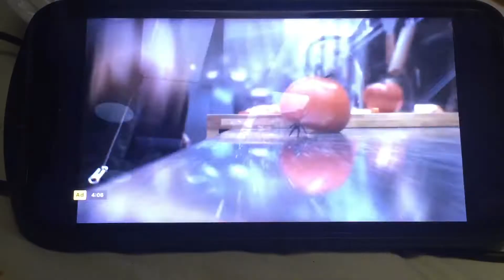Ant Man And The Wasp FX Promo